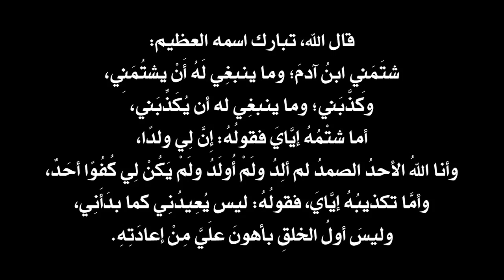Salahuddin ibn Ibrahim : Voilà la vraie raison derrière la création du Messie sans père ! 1/3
Canal Discord pour ceux qui veulent discuter et échanger sur tout ce qui a trait à la révélation d'Allah

Voilà un cours de l'Imam sur le sujet suivant ; Pourquoi Jésus fils de Marie a-t-il été créé sans père ? Que doit on comprendre derrière la création de cet homme ? Il est le seul être humain qui soit né uniquement d'une mère ! Allah a fait de la création de Jésus et de sa mère un SIGNE à l'attention de l'univers tout entier, que veut-il vraiment nous dire à travers cela ? Encore une fois, on ne peut comprendre les signes envoyés par Dieu qu'en réfléchissant dessus profondément, en regroupant et en recoupant tous les versets concernés par le sujet. La vérité est que si ce signe envoyé par Allah avait correctement été compris, il y aurait 2,6 milliards de chrétiens en moins sur la terre.